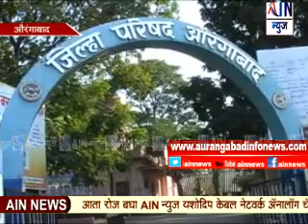Aurangabad : जिल्हा परिषद, पंचायत समिती निवडणुकीत भाजप-सेना युतीवर अद्याप प्रश्नचिन्ह